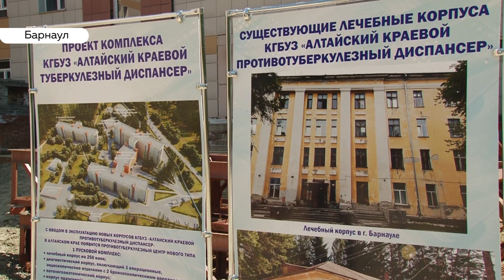Деньги на ветер? Достроят ли тубдиспансер в Новоалтайске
А вот появится ли в крае противотуберкулёзный диспансер? На этот вопрос уже можно ответить – да. Вот только когда. Его строят на территории действующей туберкулёзной больницы в Новоалтайске, вот уже 10 лет. Вероятно, после визита на объект губернаторов Виктор Томенко, работы будут продвигаться быстрее.